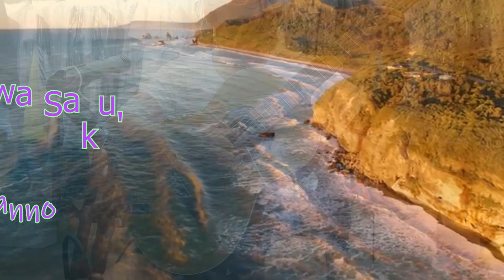'Hana wa Saku' Yoko Kanno